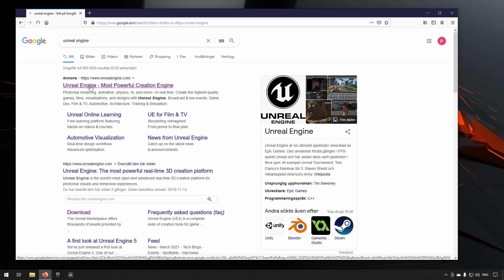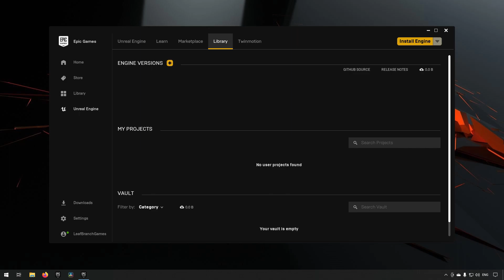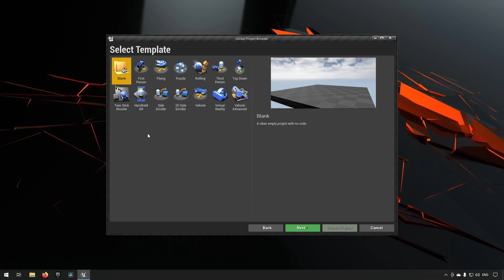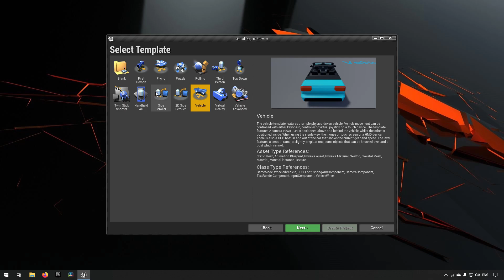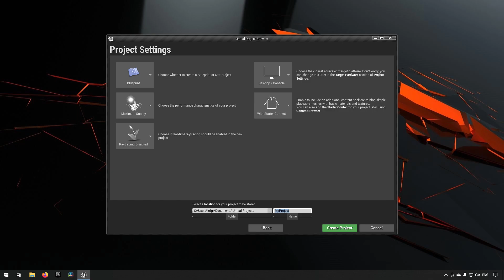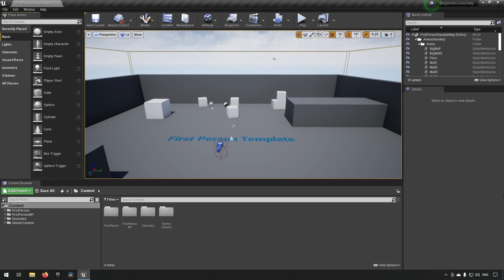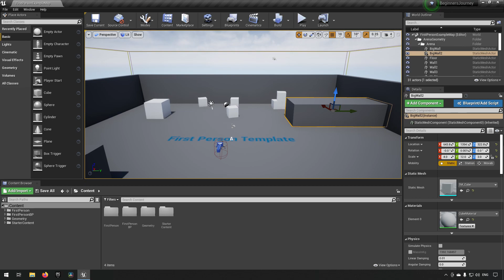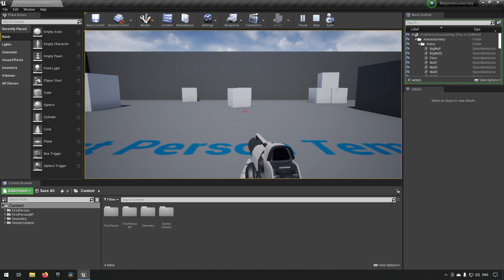Beginners tutorial #1 - Creating your first project - Unreal engine 4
In this first episode we will go through how to set up Unreal engine 4, create our first project and briefly describe some basics.

00:00 - Intro
00:42 - Installing UE4
02:55 - Create your first project
07:02 - Explaining the different UI elements
14:55 - Outro